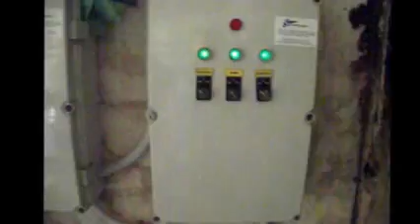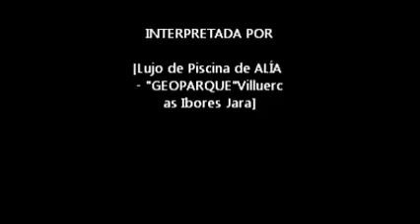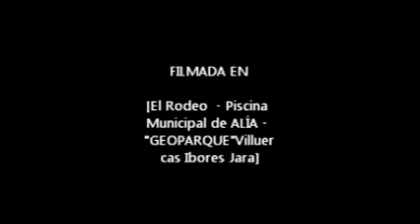Mi película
Casi Horas quedan para poder disfrutar de esta maravillosa piscina ,Creo que este Sábado, que lo pasen muy bien y cuidado con el sol el agua no se bebe en abundancia ¡daña seriamente la salud! Feliz verano.